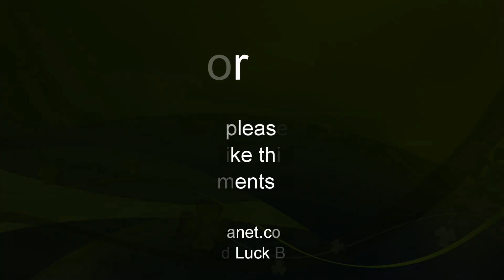Whoops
A mistake yes, but no harm done this time of year.